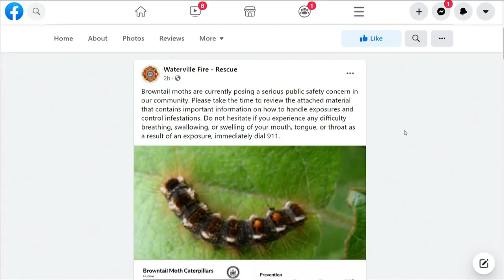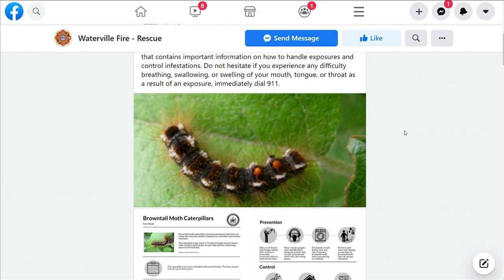Public meeting votes to declare Brown Tail Moths a public health nuisance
Waterville has been in contact with state entomologists and a resident biologist to coordinate the best way to manage the situation.